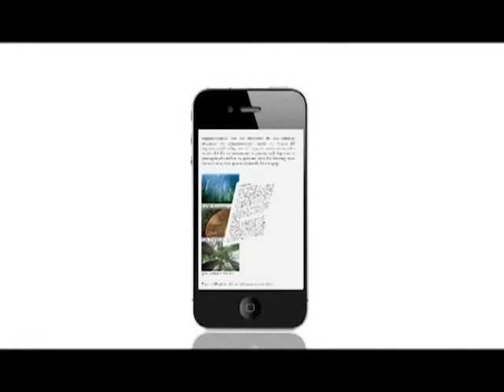《尖前顧後》第四十二集︰「六四」巴士及天星重建尖沙咀碼頭計劃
1) 「六四」與巴士的關係
2) 天星重建尖沙咀碼頭方案